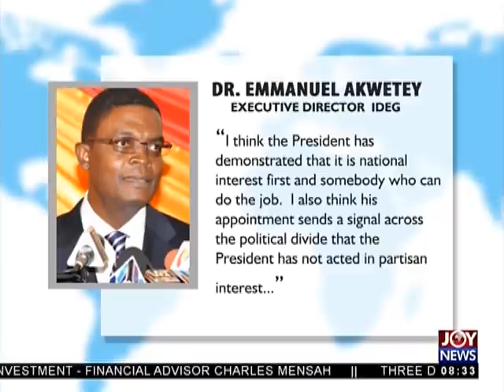Fighting Corruption - AM Talk on JoyNews (12-1-18)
President Akufo-Addo nominates Martin Amidu as Special Prosecutor